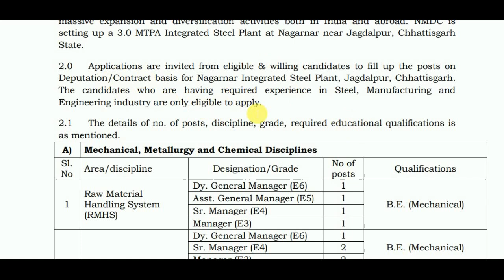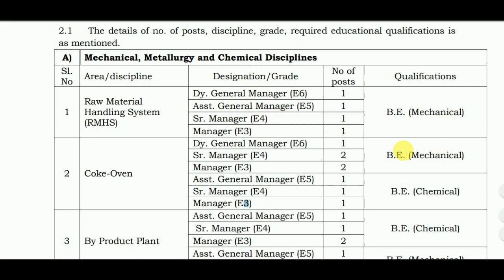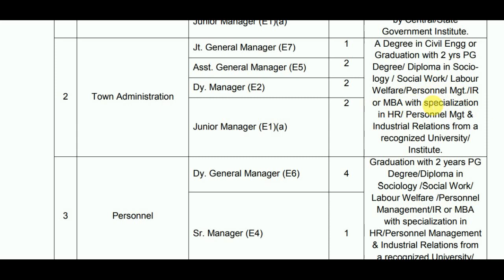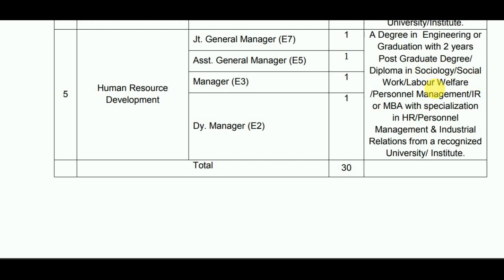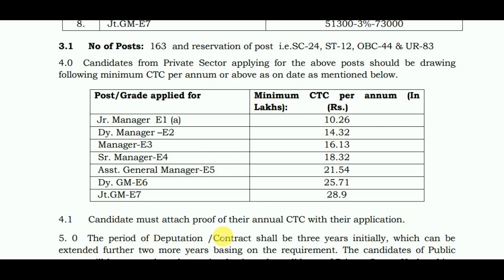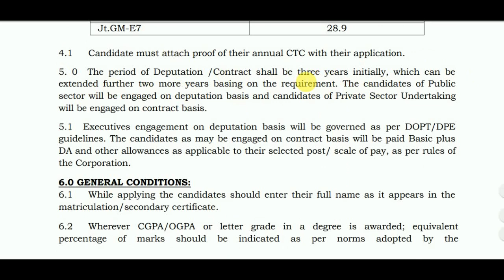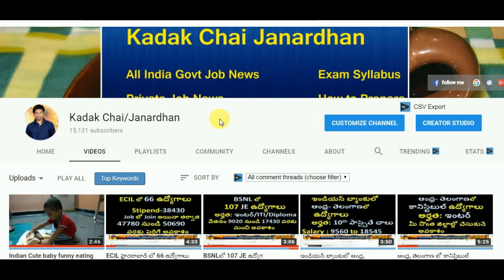NMDC హైదరాబాద్ లో 163 ఉద్యోగాలు | NMDC Hyderabad 163 Managers,Dy.Managers,SR.Managers recruitment-17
In this video i will explain about Syllabus , salary details. exam date, exam pattern, how to apply online etc.

You are also watch my videos on My Blog, Website, Twitter, Facebook